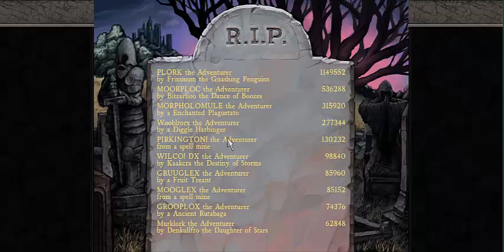Let's Play Dungeons of Dredmor - part 14 - DIGGLE HELL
Dude, he'll dig holes deeper, here in Diggle Hell!